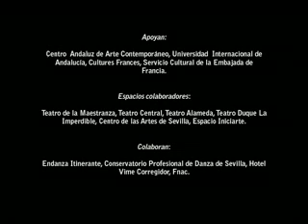MES DE DANZA 15 2008 Vidéopromo